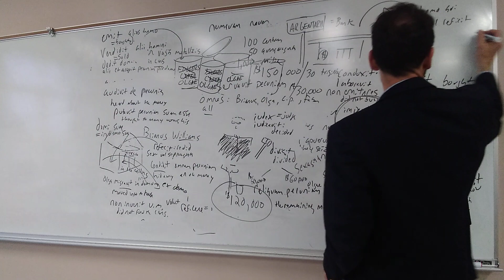35 Pecunia Ludovicae 02